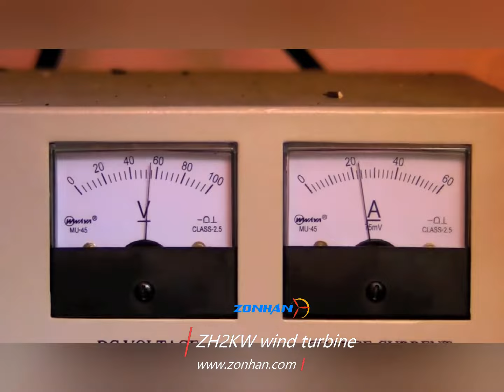Système hors réseau d'éolienne 2kw pour la maison